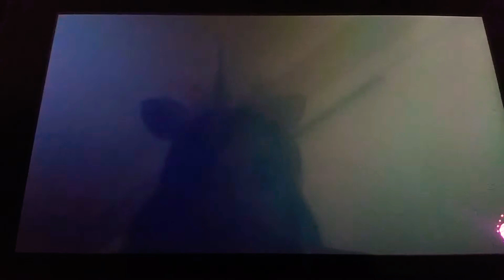Splatoon 2 Music Montage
Music Montage - Memories